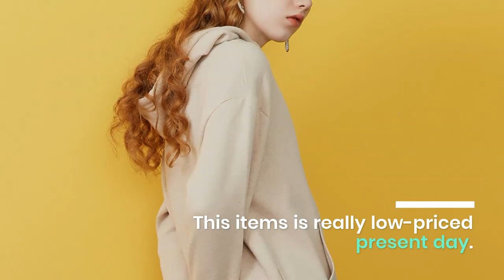METERSBONWE New Autumn Winter Female Sweatshirts Tide Clothes Korean Loose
Top 5 METERSBONWE New Autumn Winter Female Sweatshirts Tide Clothes Korean Loose Pullover. For Best Offer about this product and to purchase please